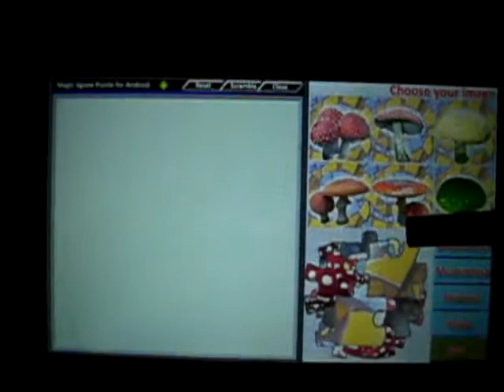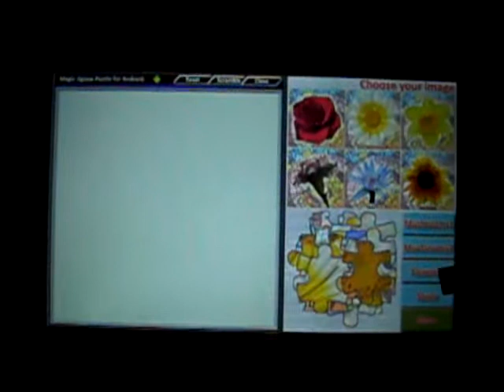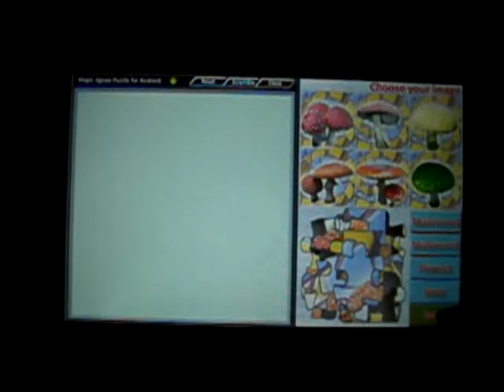Magic Jigsaw Puzzle 2 for Android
Magic Jigsaw Puzzle 2
- Compact and Ergonomic interface
- Contains 4 collections of 6 photos each: Mushrooms 1, Mushrooms 2, Flowers 1, Shells
- Improve kid intelligence and knowledge